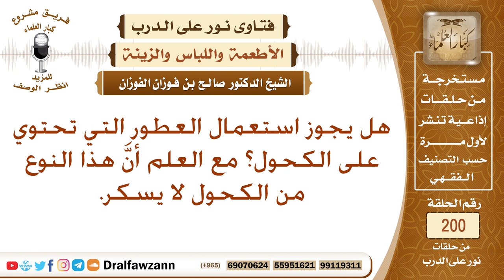حكم استخدام العطور التي بها نسبة من الكحول – الشيخ صالح الفوزان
نص السؤال: هل يجوز استعمال العطور التي تحتوي على الكحول؟ مع العلم أنَّ هذا النوع من الكحول لا يسكر.
السيرة الذاتية :
للاشتراك في قناة الشيخ صالح الفوزان

رئيس الفريق
لمشروع كبار العلماء